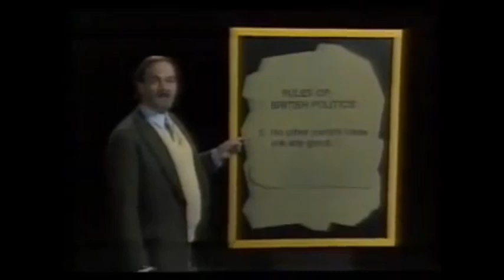Gog And Magog: John Cleese On The Advantages Of Extremism The Richest Man In Babylon Formula Reveal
The Nophilim and The Nephilim, The Watchers and The Anunnaki. The Gog And Magog. These are the names of the cut off ones, those two groups of Fallen Angels that prey upon us, for they have no light of their own. They turned their back on God long ago. Through our division, a division which they enforce, they keep us distracted, at odds, committing acts of genocide upon each other, so that they might continue to feed upon our blood, our energy, our Lux ('loosh'). Gog And Magog Demand That You Take A Side, Or You Will Be Publicly Condemned, Judged, Incarcerated, Flogged, Crucified And Killed For Standing In The Middle. Gog And Magog Are Entangled In A Seemingly Endless Battle For Supremacy, Where We Are Their Milk Herd, Their Property. Our Light Is The Very Thing That They Vie For. The Only Time That They Unite Is To Crush, Kill Any One Who Would Be Christ, To Destroy Any Hope That Might Be Garnered By His Presence Amongst the Nations..